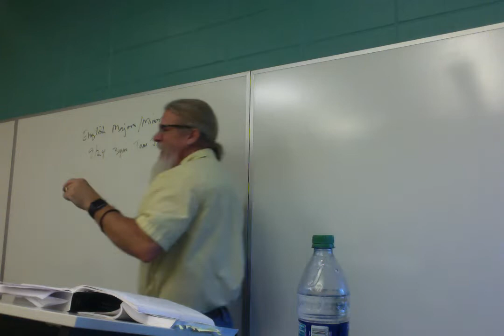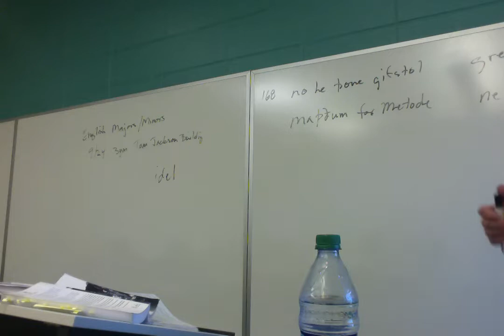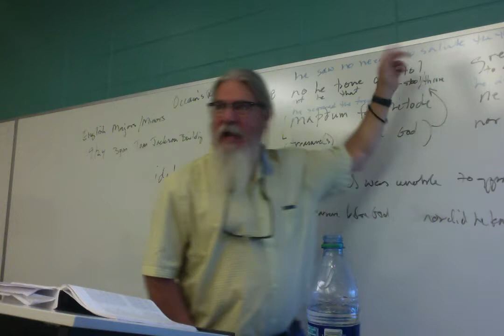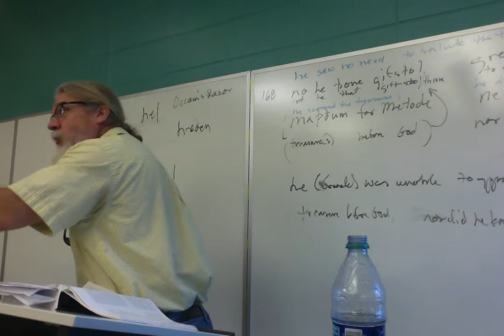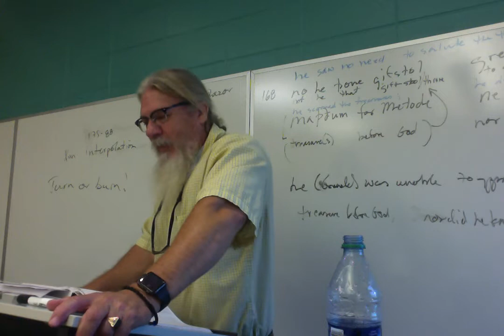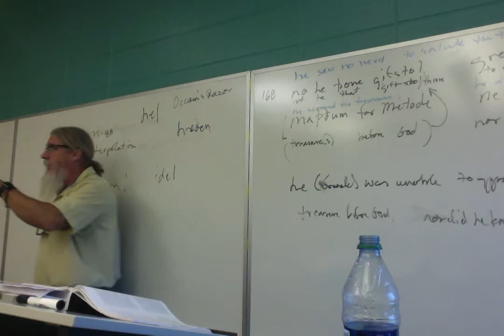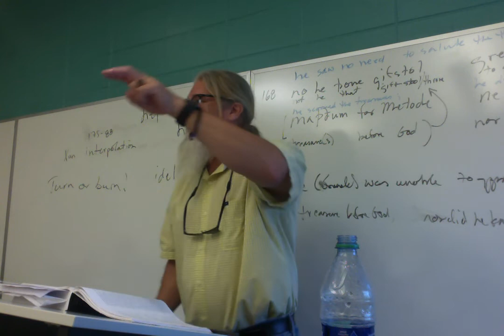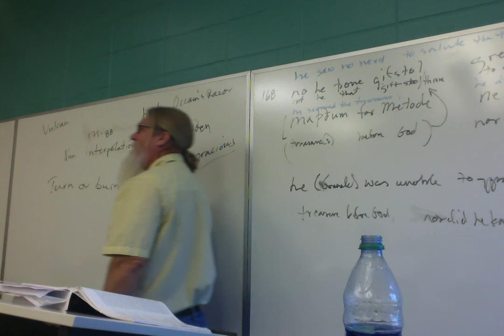ENGL 3010 F 18 Lecture 6 Beowulf 3 lines 115 455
Third lecture on Beowulf, with extension discussion of lines 168-88. I argue that a major theme of the poem is the expectation (or not) of change in the future, that, indeed, life will improve and one must go on, no matter how awful it may presently seem. To illustrate, I discuss Dr. Jordon Peterson and what happened at a talk he gave in Indianapolis earlier this year. Suffice it to say: if you or someone you know no longer thinks life is worth living and you or they are contemplating suicide, 1) please talk to someone, 2) please wait, there's no hurry, 3) please see a medical/psychological professional. Know that there are people around you who love you. Know also that whatever the situation you are in, IT WILL GET BETTER. Don't give up. Don't give in to despair.